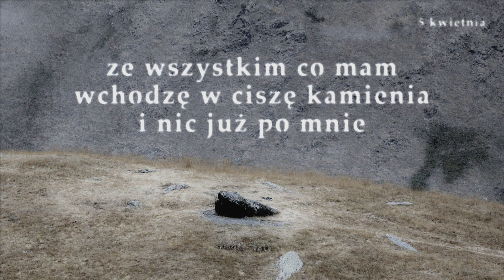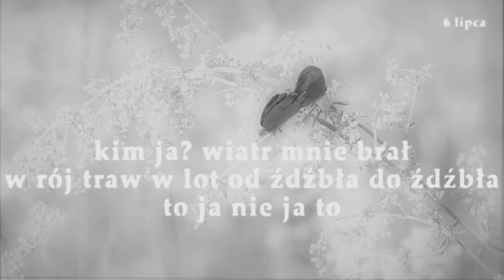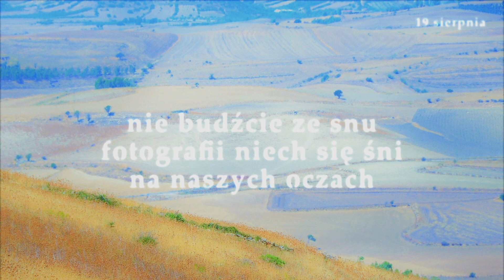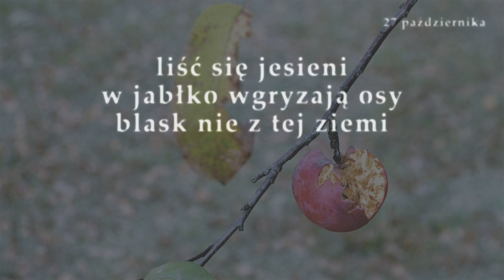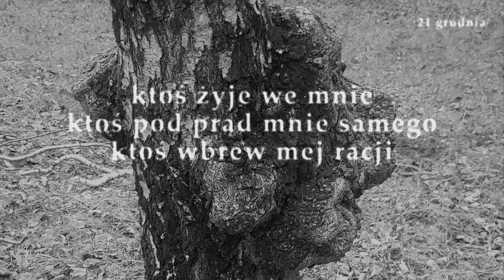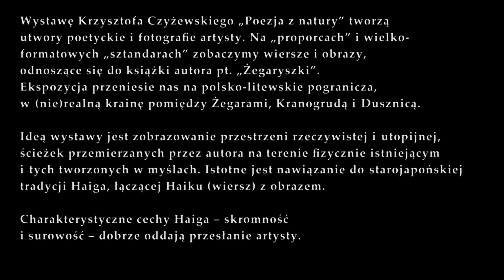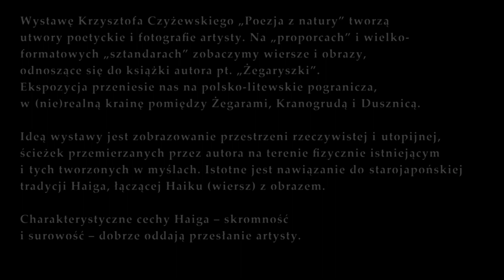Krzysztof Czyżewski – „Poezja z natury”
Wiersze i fotografie: Krzysztof Czyżewski
Animacja, muzyka: Piotr Szewczyk (projektariat)
Identyfikacja wizualna cyklu wystaw „Pola widzenia książki - kontekst" - Jadwiga Lemańska

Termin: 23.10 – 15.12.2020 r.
Miejsce: Dom Oświatowy Biblioteki Śląskiej, Galeria Intymna
Kurator: Ewa Kokot

Wystawę Krzysztofa Czyżewskiego „Poezja z natury” tworzą utwory poetyckie i fotografie artysty. Na „proporcach” i wielkoformatowych „sztandarach” zobaczymy wiersze i obrazy, odnoszące się do książki autora pt. „Żegaryszki”. Ekspozycja przeniesie nas na polsko-litewskie pogranicza, w (nie)realną krainę pomiędzy Żegarami, Kranogrudą i Dusznicą. Ideą wystawy jest zobrazowanie przestrzeni rzeczywistej i utopijnej, ścieżek przemierzanych przez autora na terenie fizycznie istniejącym i tych tworzonych w myślach. Istotne jest nawiązanie do starojapońskiej tradycji Haiga, łączącej Haiku (wiersz) z obrazem. Charakterystyczne cechy Haiga – skromność i surowość – dobrze oddają przesłanie artysty.

Wystawa realizowana jest w ramach projektu Biblioteki Śląskiej „Pola widzenia książki – kontekst” dofinansowanego ze środków Ministra Kultury i Dziedzictwa Narodowego pochodzących z Funduszu Promocji Kultury.

Krzysztof Czyżewski – animator kultury, poeta, eseista, redaktor i tłumacz. Działacz na rzecz dialogu międzykulturowego, współtwórca i lider Fundacji „Pogranicze”, Ośrodka „Pogranicze – sztuk, kultur, narodów” w Sejnach oraz Międzynarodowego Centrum Dialogu w Krasnogrudzie. Jako jeden z pierwszych w Polsce twórców kultury został członkiem Międzynarodowej Organizacji Innowatorów Społecznych Ashoka. Związany z gminą Sejny, która jest nie tylko miejscem zamieszkania i siedzibą prowadzonych przez niego organizacji, ale też istotnym bohaterem jego twórczości. Wsie położone na polsko-litewskim pograniczu są szczególnie widoczne w poetycko-fotograficznym zbiorze „Żegaryszki”. O autorze tak wypowiadał się Czesław Miłosz: „Krzysztof jest mi szczególnie drogi. Ja zawsze byłem człowiekiem wielu kultur. Uważam, że jest osobą niezwykle ludzką, otwartą, tolerancyjną i pełną szacunku dla różnych tradycji, wyznań i języków”.

Galeria Intymna
Dom Oświatowy Biblioteki Śląskiej
ul. Francuska 12, Katowice